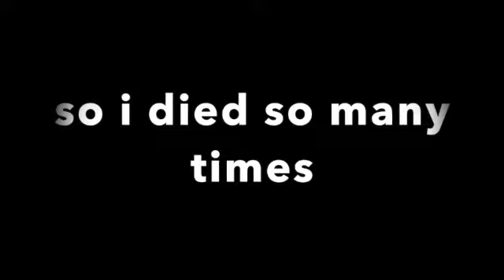ROBLOX (Race ToH)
This is our first vid and its about ToH racing